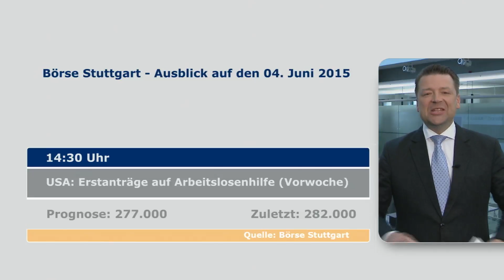Börsenausblick auf Donnerstag, den 04.06.2015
Holger Scholze mit dem Ausblick auf den Feiertagshandel zu Fronleichnam am Donnerstag, dem 3. Juni 2015.